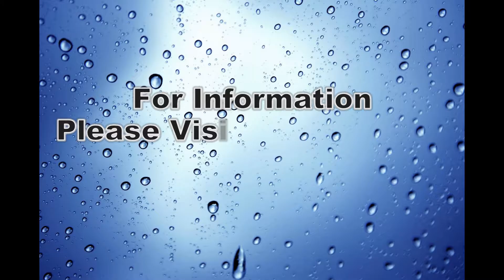Queen of the Night Remembering Whitney (Promo)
Queen of the Night! Remembering Whitney, starring Trina Johnson Finn is a 90 minute live entertainment show that brings the top selling hits of the late Whitney Houston to the stage.  Queen of the Night! transports the essence and persona of Whitney for a night of exhilarating and gripping performances.  This show will transform any venue into Queen of the Night Party Central, showcasing fan-favorite songs from Whitney Houston’s past albums along with snappy dialogue providing personal insight behind each song.  Some of Las Vegas’ hottest musicians will take the stage along with two incredible background vocalists and four dynamic dancers.  This amazing production will be a  wonderful treat for all the Whitney Fans around the world!